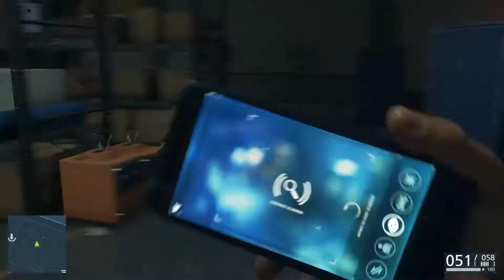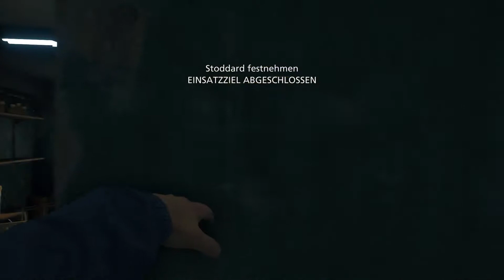BATTLEFIELD: HARDLINE [09] ► Brennende Hanfplantage ► Let's Play Battlefield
«Battlefield: Hardline»
Mitten drin im Drogenkrieg von Visceral Games / Electronic Arts

«Let's Play Battlefield: Hardline»
Kommentiertes Gameplay von play_gestalt

Keine Macht den Raubkopien. Unterstütze die Entwickler:

Publisher: Visceral Games / Electronic Arts
Genre: Action / Ego-Shooter